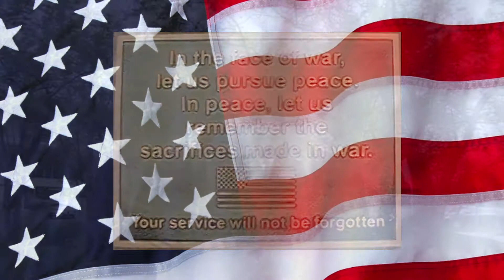Northbrook's Memorial Day Ceremony 2021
Please join us in observing Memorial Day to honor those who gave their lives for our country. Watch the American Legion Post 791 deliver a virtual Memorial Day ceremony.